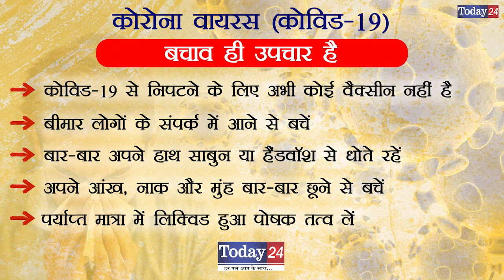पुलिस कार्यालयों को किया गया सैनिटाइज , पुलिस विभाग हुआ सतर्क | Today24